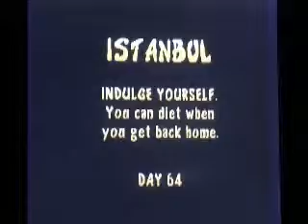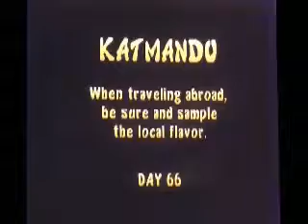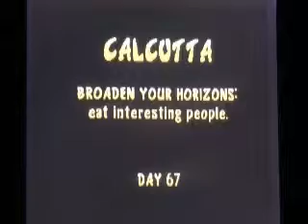Let's Play Rampage World Tour (N64) Part 10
Rampages in Greece and India.